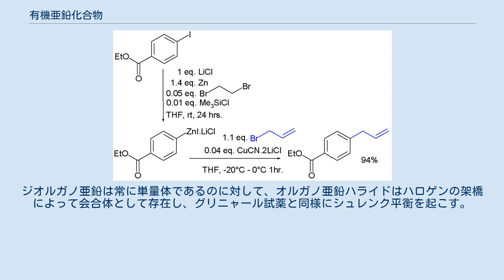有機亜鉛化合物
有機亜鉛化合物（ゆうきあえんかごうぶつ）は炭素−亜鉛結合を持つ有機化合物であり、有機亜鉛化学においてその物理的性質・合成法・反応が研究される。
 初めて作られたのは1849年のエドワード・フランクランドによるジエチル亜鉛であり、これは同時に金属−炭素間のσ結合を有する最初の化合物でもあった。
有機亜鉛化合物の多くは自然発火しやすいため取り扱いが難しい。
通常酸素に弱く、多くの溶媒に可溶だが、プロトン性溶媒では分解する。
たいていの反応に用いる場合には系中で発生させ、単離せずにそのまま用いる。
また、窒素やアルゴンなど不活性ガスの雰囲気下で操作しなければならない。
 主に3つのグループ、オルガノ亜鉛ハライド R−Zn−X （Xはハロゲン）、ジオルガノ亜鉛 R−Zn−R （Rはアルキル基またはアリール基）、リチウムジンケート・マグネシウムジンケート M+R3Zn− （Mはリチウムまたはマグネシウム）に分類される。
 炭素−亜鉛結合は電気陰性度の差（炭素 2.55、亜鉛 1.65）により炭素側に分極している。
ジオルガノ亜鉛は常に単量体であるのに対して、オルガノ亜鉛ハライドはハロゲンの架橋によって会合体として存在し、グリニャール試薬と同様にシュレンク平衡を起こす。
 いくつかの一般法が知られている。
 有機亜鉛化合物は多くの反応において中間体となる。